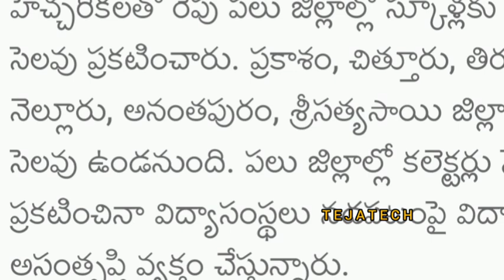🌧️ Ap వర్షాలు Schools Holiday Update🤔 || Ap Schools Collages Holidays☔ Rains💯